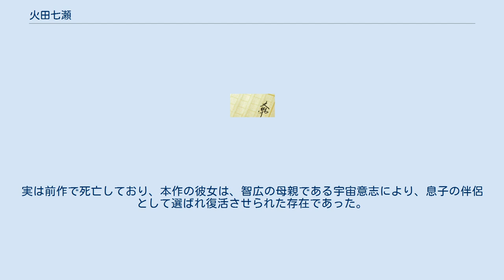火田七瀬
火田 七瀬（ひた ななせ）は、筒井康隆のSF小説『家族八景』、『七瀬ふたたび』、『エディプスの恋人』の主人公。
人の心を読む力を持つ超能力者（テレパス）の女性。
主人公の3作は七瀬シリーズあるいは七瀬三部作と総称される。
2010年時点でシリーズ累計で430万部を発行している。
筒井としては唯一のシリーズ作品である。
 『エディプスの恋人』を除き、繰り返し映像化・漫画化された。
中でも『七瀬ふたたび』は、同じく筒井の『時をかける少女』とともに繰り返し映像化されたことから、評論家の大森望は日本SFの核のようになっていると評している。
初の映像化作品はやはり『七瀬ふたたび』である。
しかし1978年秋にNHKから放送予定で6月から撮影開始され年内には撮影終了したものの、放送開始が1979年8月からに延期された。
そのため2番目に制作された『家族八景』を原作としたRKB毎日放送制作の「芝生は緑」が1979年2月放送と先んじることとなり、初めて公開された映像化作品となる。
制作局は異なるがともに多岐川裕美が主演しており、七瀬を初めて演じた女優ということに変わりはない。
多岐川が続けて演じることになったのは、『七瀬ふたたび』での多岐川を気に入った原作者の筒井が、『東芝日曜劇場』から話があった際に推薦したことによる。
 『ビックリハウス』誌のキャラクター人気投票で1位になったことがある。
 姓の火田の読みは「ひた」。
新潮文庫の2002年改訂版からルビが振られ、この読みであることが明示された。
 高校卒業後、住み込みのお手伝いとして様々な家庭を渡り歩いている。
これは自らの超能力が発覚する危険を回避するため、一箇所に長く落ち着かずに社会から身を遠ざけることが理由である。
『家族八景』劇中では18歳から20歳間近で、この約2年間に作中に描かれただけで8軒の家庭を転々としている。
美人だが、身体的に未成熟だった頃は「痩せていてガリガリ」と見られることもあった。
19歳を過ぎると急に肉体的に成熟して女らしくなったが、あえて地味な服装で化粧もせず、お下げで子供っぽい髪型をしている。
処女であり、貞操が危険にさらされることもあった。
美貌と肉体的成熟によって男たちの強い関心を惹くようになり、その危険から20歳直前に家政婦をやめることを決意した。
 七瀬のテレパシー能力は精神力の強い相手であれば8km離れるまで人の心を読める。
この能力は生来のもので幼い頃は自らの能力を勘であると思っていた。
自分の読心能力については当初は珍しい才能であるとは考えておらず、聴覚や視覚の一種という感覚でいた。
やがて超能力者であることを自覚して、中学から高校にかけては関連の書物を読んで超能力の本を読みあさるが納得のいく回答は得られなかった。
父の火田精一郎もかつて超心理学の超能力研究の被験者として著しい好成績を残していたが、七瀬が高校2年生のときに死去した。
 20歳になったばかりで登場し、その後、作中では2年間経過する。
家政婦をやめたことで少女っぽい髪型もやめている。
自身に向けられた男性たちの意識を読むことで自らが類稀な美女であることを自覚しており、どんなミスコンテストに出ても3位以下になることは滅多にないレベル（＝セミファイナリスト進出は確実）だと認識している。
テレパシー能力を持ったため思考が男性的になってきているものと自認しており、自身が超能力者であること、超能力者というものが存在する意味について論理的・哲学的に省察するようになっている。
年来のテレパスとしての経験から孤独感を深めており、心許せる同胞は同じ超能力者以外にいないものと受け止めている。
 母の実家に向かう列車のなかで、テレパシー能力を持つ3歳の少年ノリオ、未来予知能力を持つ青年岩淵恒夫と出会う。
これを機にノリオとアパートで2人暮らしを始めて、高級バーでホステスとして働き出す。
バーのバーテンダーだった念動力を持つ黒人青年ヘンリーと行動を共にするようになり、ホステス業で稼いだ金で北海道の石狩市に土地と隠れ家を購入。
このとき北海道に向かう船中で時間遡行能力者・漁藤子とめぐり合い、彼女の力で自分たちの超能力が発覚する危機を救われる。
都会で多くの人と接する危険のあるホステスの仕事は超能力が発覚する恐れが高いため1年でやめ、マカオのカジノで超能力を使って生活費を稼ぐようになっていた。
しかしカジノでの勝ちっぷりから超能力者であることが発覚し、...